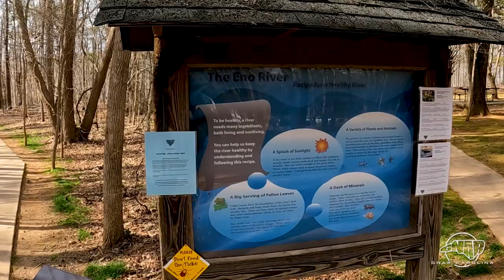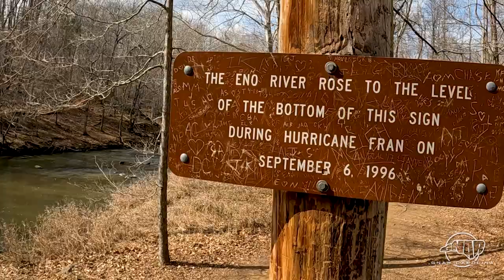Virtual Hike: Eno River State Park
Today's hike is a relatively short hike. We will be taking the Cox Mountain Trail at Eno River State Park in Durham, NC. The trail has a unique suspension bridge and a primitive cabin as features of interest. The hike is not very strenuous and the sounds of the river are very soothing.

The park allows for primitive camping and could be really fun in the spring and fall when temperatures are comfortable.

The trail is located at:
6101 Cole Mill Rd
Durham, NC